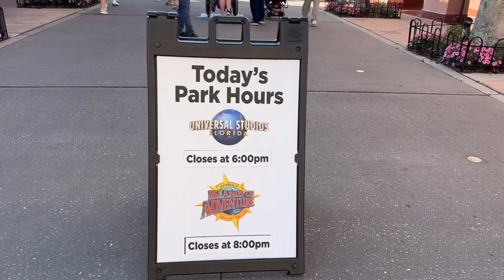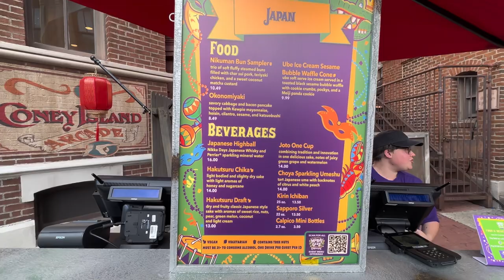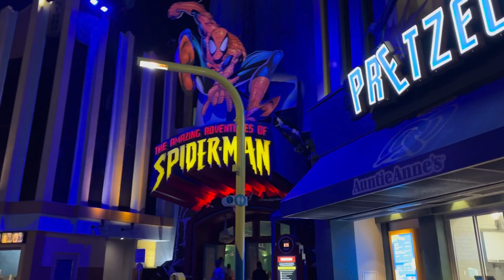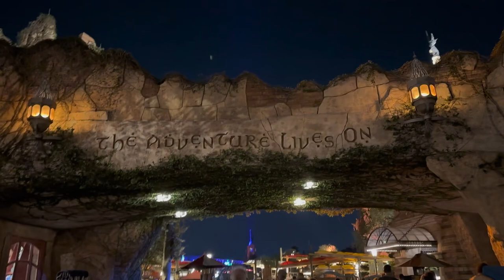Trying More Food at Mardi Gras | Trinidad & Tobago | Japan | This Is Not Sorrel! | Mardi Gras Parade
Hi everyone! I’m back at Universal Studios Florida for more Mardi Gras! This time I try more food and beverage and I critique everything I ate. I watch the parade, then walk over to Islands of Adventure for the rest of the evening.  We’re just scratching the surface of this year’s Mardi Gras celebration.  This is only my 2nd day attending and there’s so much more to see, do eat and drink!

Track info:

1. Tibet (original song)-Sol Sky (M. S. Williams)

2. Crawdad Stomp - Josh Kirsch_Media Right Productions

3. Orion (original song) - Sol Sky (M. S. Williams)

4. Boom Bap Flick - Quincas Moreira

5. Insta Beat Vixens - half.cool